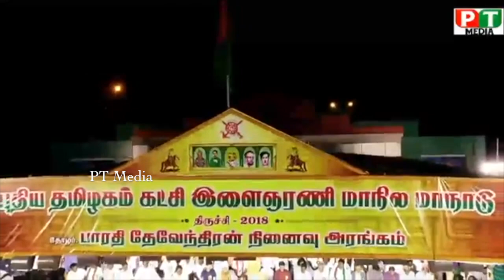கருணாநிதியின் மொழி பாசமே அருந்ததியர் உள் இடஒதுக்கீட்டிற்கு காரணம் - டாக்டர் கிருஷ்ணசாமி..!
அக்டோபர் - 06,  திருச்சி புதியதமிழகம் கட்சியின் முதல் இளைஞரணி மாநாட்டில் டாக்டர் ஐயா அவர்களின் சிறப்பான உரை பகுதி - 06..!

இணைந்திடுங்கள்
எங்களுடன்!
இணைந்திருப்போம் உங்களுடன் !